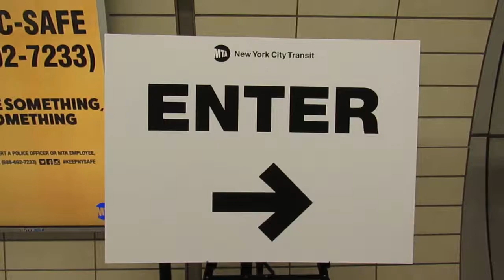The new R211 Mock up Design at 34 street Hudson yards! Part 1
This was taking on 12/1/2017